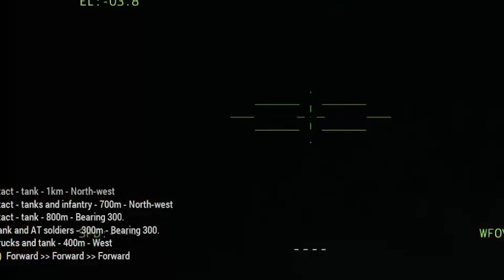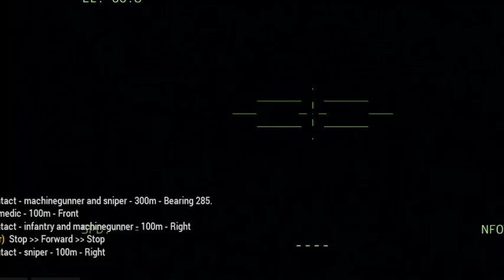Today, Ukraine destroyed Russian combat vehicles and alpha troops at Avdiivika, Arma3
military simulator
elite operators

war is so bad, we are against invaders shooting innocent people, i hope this war will end,

This video is made by ARMA, it doesn't fully represent reality, it's just a simulation of real news,